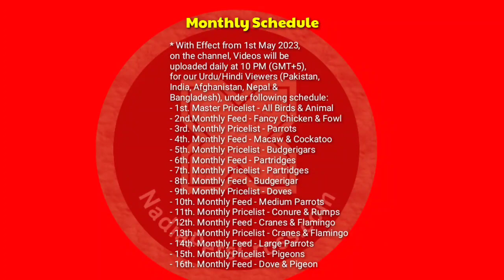Parrots Pricelist MAY 2023 | African Grey Amazon Alexandrian Ringneck Rosella Cockatoo Macaw Prices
Nadia Pets Cross is Pets Information Channel for the awareness of Pet Lovers, Fanciers and Bird Farmers.

* With Effect from 1st May 2023, on the channel, Videos will be uploaded daily at 10 PM (GMT+5), for our Urdu/Hindi Viewers (Pakistan, India, Afghanistan, Nepal & Bangladesh), under following schedule:
- 1st. Master Pricelist - All Birds & Animal
- 2nd.Monthly Feed - Fancy Chicken & Fowl
- 3rd. Monthly Pricelist - Parrots
- 4th. Monthly Feed - Macaw & Cockatoo
- 5th. Monthly Pricelist - Budgerigars
- 6th. Monthly Feed - Partridges
- 7th. Monthly Pricelist - Partridges
- 8th. Monthly Feed - Budgerigar
- 9th. Monthly Pricelist - Doves
- 10th. Monthly Feed - Medium Parrots
- 11th. Monthly Pricelist - Conure & Rumps
- 12th. Monthly Feed - Cranes & Flamingo
- 13th. Monthly Pricelist - Cranes & Flamingo
- 14th. Monthly Feed - Large Parrots
- 15th. Monthly Pricelist - Pigeons
- 16th. Monthly Feed - Dove & Pigeon
- 17th. Monthly Pricelist - Fancy Chicken
- 18th. Monthly Feed - Ducks & Swan
- 19th. Monthly Pricelist - Ducks & Swan
- 20th. Monthly Feed - Finches
- 21st. Monthly Pricelist - Finches
- 22nd. Monthly Feed - Lorikeet
- 23rd. Monthly Pricelist - Lorikeet & Cockatiel
- 24th. Monthly Feed - Lovebirds
- 25th. Monthly Pricelist - Lovebirds
- 26th. Monthly Pricelist - Pheasant & Peacock
- 27th. Monthly Feed - Pheasants
- 28th. Monthly Feed - Peacock
- 29th. Monthly Feed - Turkey
- 30th. Monthly Pricelist - Turkey

* For Our English Viewer, the Videos are uploaded daily at 10.0 PM (GMT+5) on following topics :
- All Birds Gender identification or Sexing
- All Birds Housing Requirements
- Genetic Calculation for X-Breeding
- All Birds Reproduction Data

* Find more informative videos on following other topics, in their respective Playlists, on this channel: